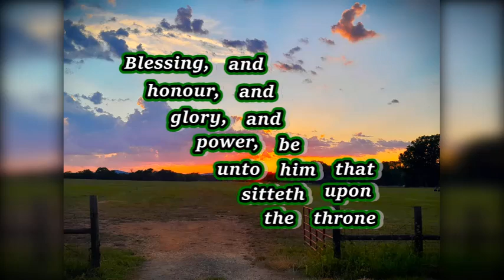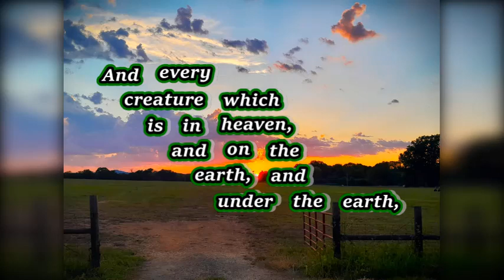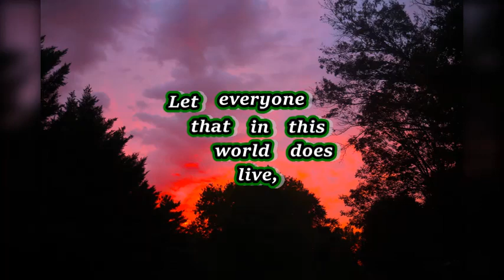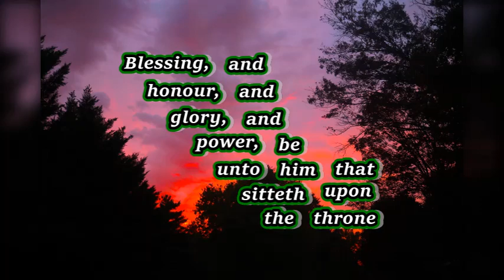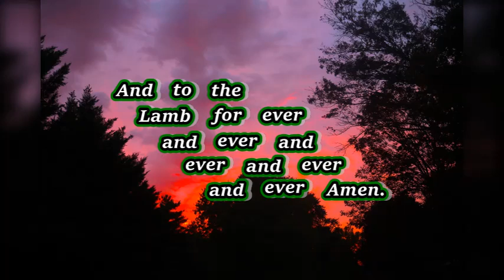Revelation 5:13 He Is Exalted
Part of the tune I used for this song was He Is Exalted by Twila Paris, and I composed the other part. I got some inspiration for my arrangement from Sound Like Reign's rendition of He Is Exalted. Instruments featured in this song were an Acoustic Guitar, 12 String Guitar, Tin Whistle, Low D Whistle, Bongo Drums, Shaker, and Bass Guitar. I, Riggs Horton, arranged, performed, produced, and took the pictures for this song. I also wrote the poetic lyrics. The text was based on the King James Version of the Bible. May it bless you!